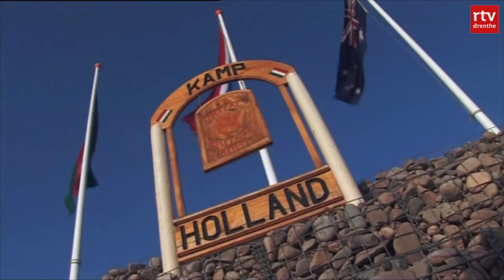Het beveiligen van Afghanistan na de 9/11 aanslag | RTV Drenthe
Sergeant Robert vertelt openhartig hoe hij zijn missie in Afghanistan heeft beleefd en wat hij daar allemaal voor op heeft moeten opofferen.